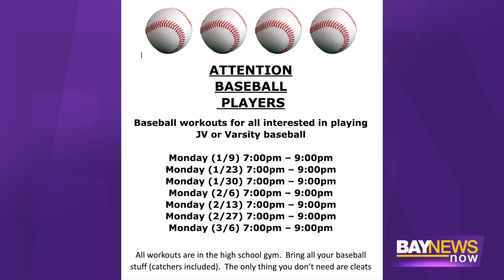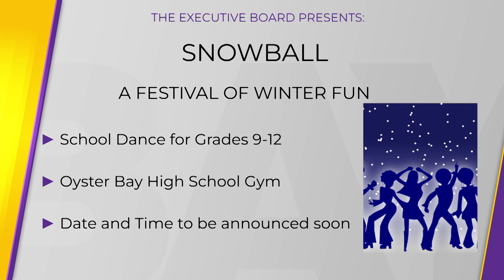Morning Announcements 1-9-23